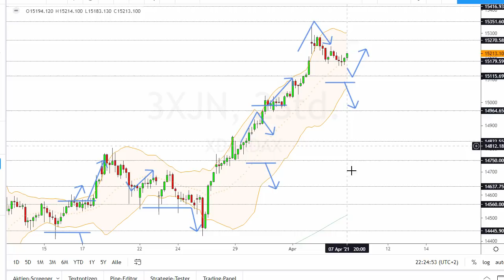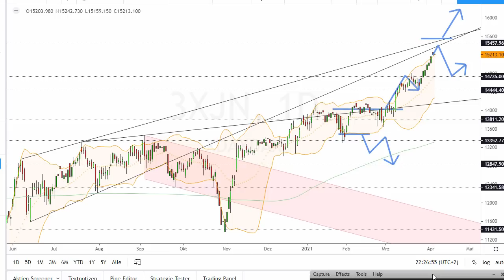Dax Analyse 08.04.2021